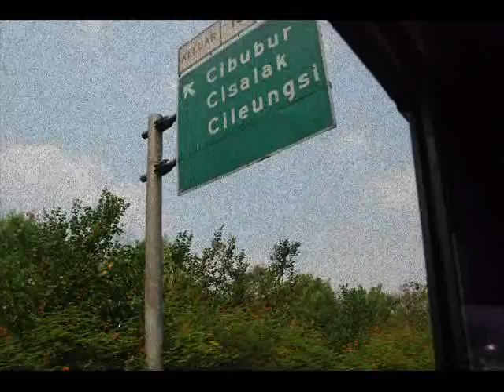Mariko Takahashi -Friends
Mariko Takahashi is a Japanese female singer and songwriter (b. March 6, 1949, Hiroshima Prefecture); she began her singing career in 1973. She is also able to play piano and saxophone (Source: Wikipedia)